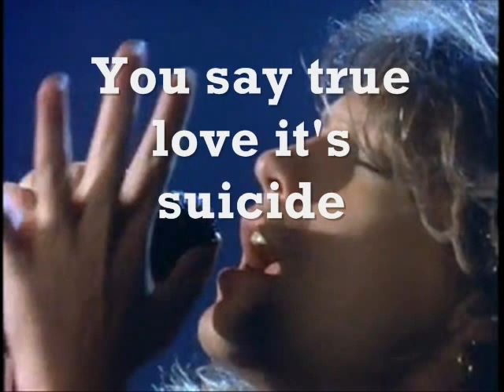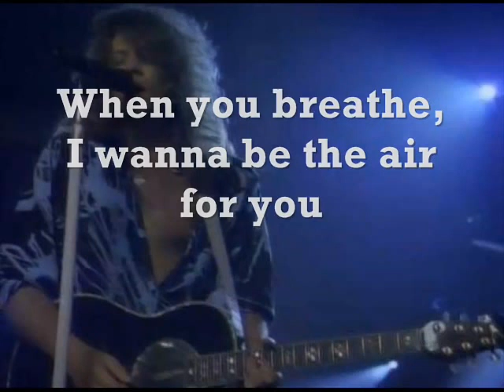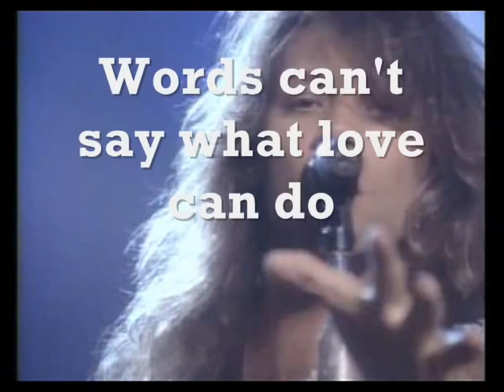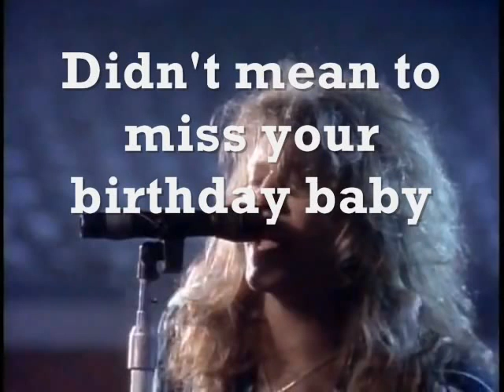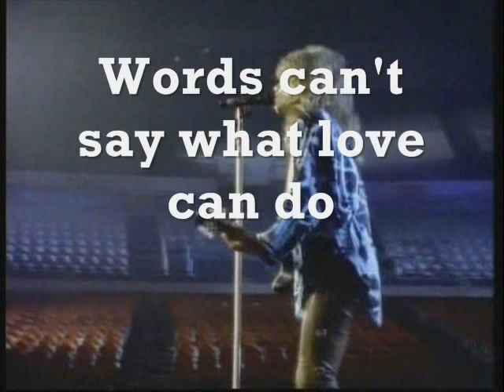Bon Jovi I'll Be There For You lyrics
bon jovi